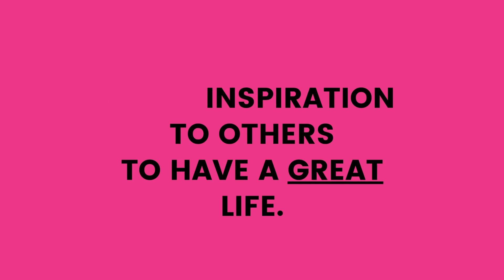#42 ~ NEULASTA FU@% YOU - UGLY THURSDAY ~ SURTHRIVING CANCER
Round 6 updates.  Two more to go guys, two more.  I can see the light at the end of the tunnel.  Neulasta seems like it is getting worse though, boo!  I call it my "Ugly Thursday" cause let me tell you I'm U-G-L-Y periodt!!
Recovery week never looked so good, please hurry!
Stay strong!!